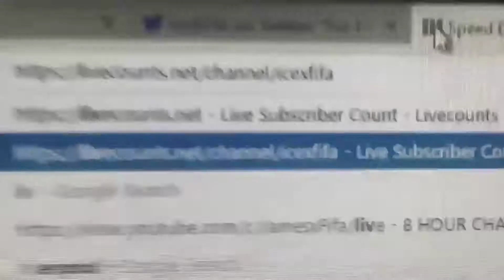Best 16x pack release MCPE |150 subs special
🍕 .Boing fault 16x by flashboing

🤖FOR THE JAVA USERS🤖
I DONT KNOW HOW TO port these to java lemme try
🍕addons
🔨pack
🔨hide dpad pack
🕳shader pack👇
!best shader pack video!
hide dpad texture pack!
USE code - FLASHBOING20
🍕CREDITS (very important!!)
ME

MUSIC
onion lofi